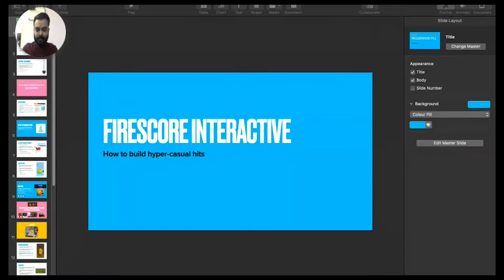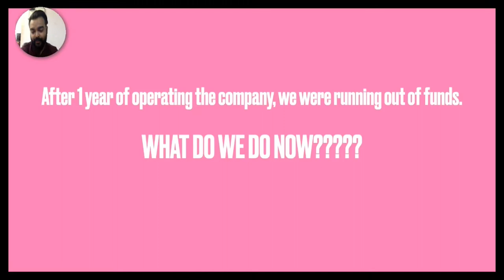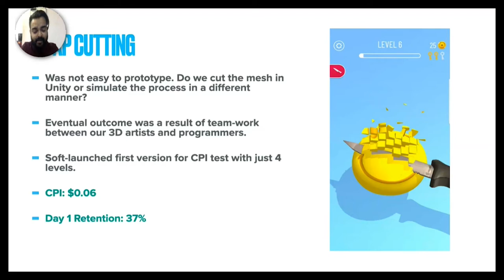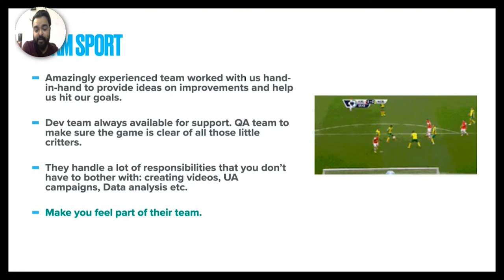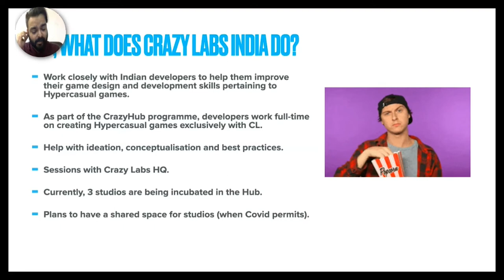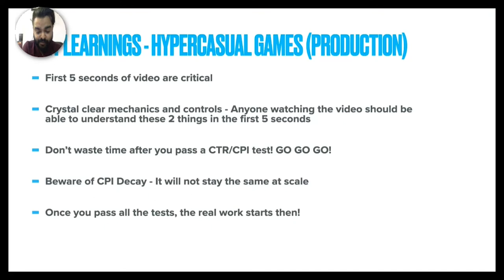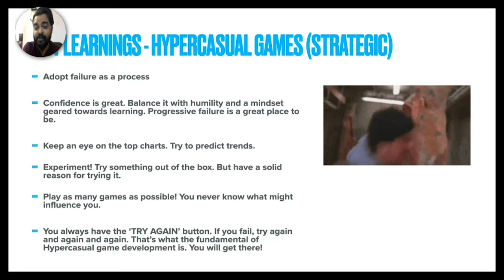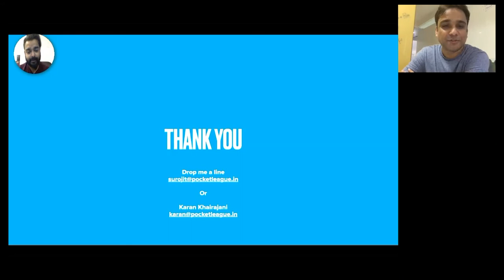75 million Downloads in 2020 - How to build hyper casual hits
Track:  Business & Product
Topic:  75mn Downloads in 2020 - How to build hyper casual hits
Speaker:  Surojit Roy (Firescore)